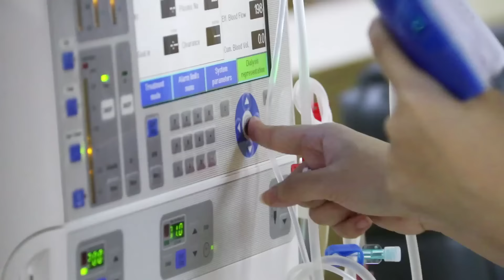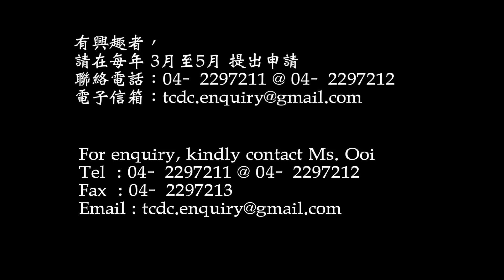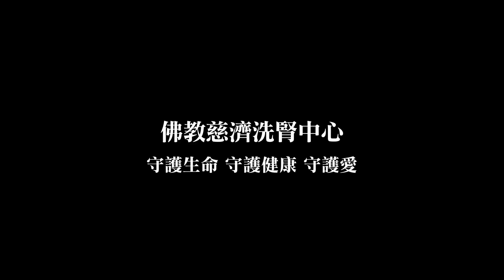【形象短片】佛教慈濟洗腎中心 ‧ 我的護理路（楊子億）